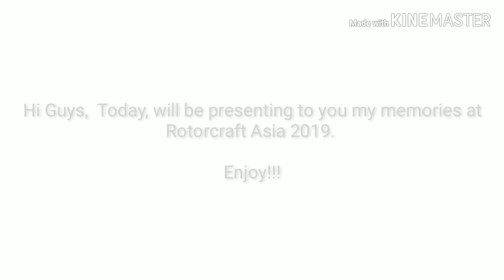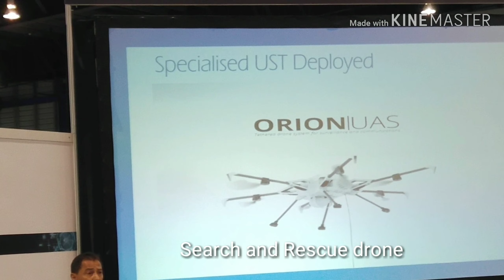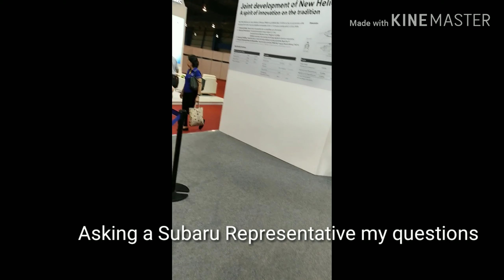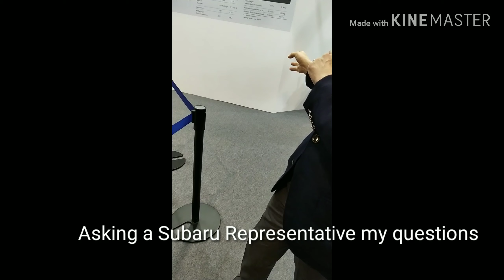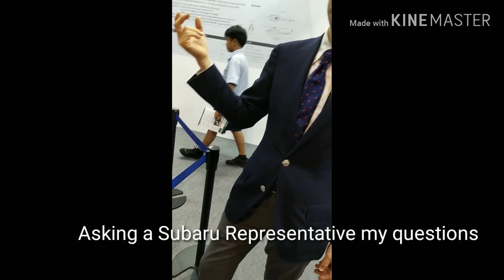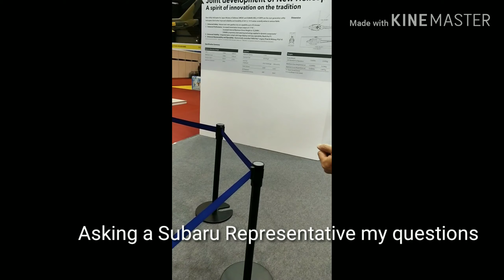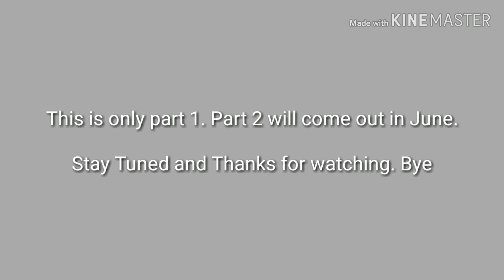Rotorcraft Asia 2019 Experience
So,  I went to Rotorcraft Asia 2019 Show at Changi Exhibition Center. I took some pictures and videos and combined them into a video.